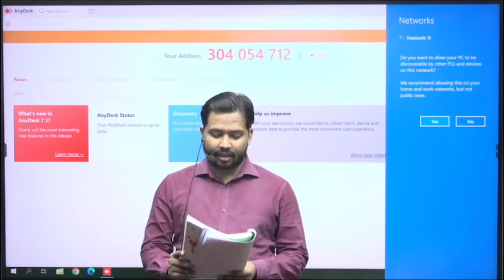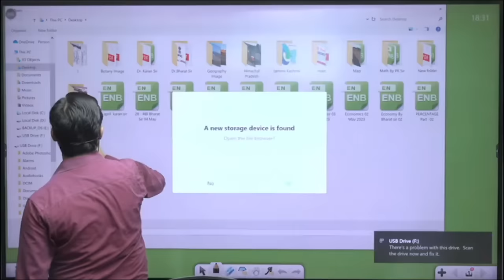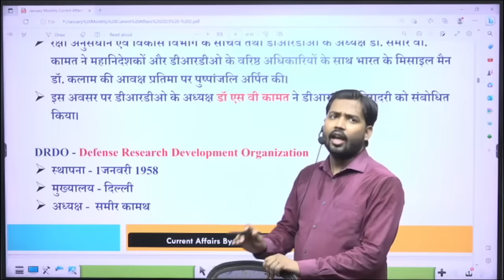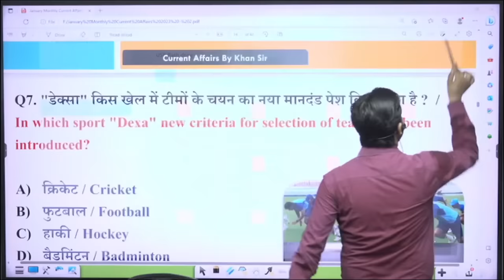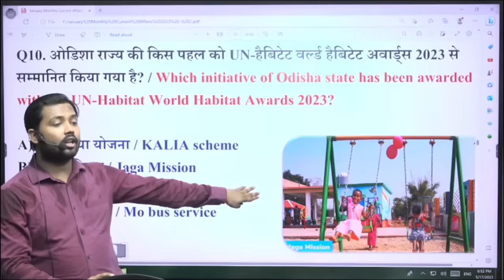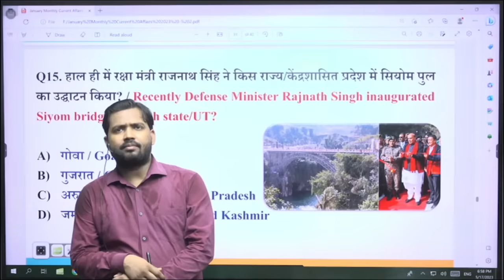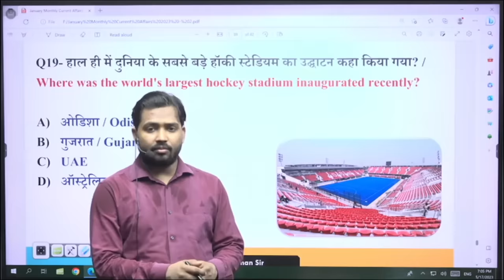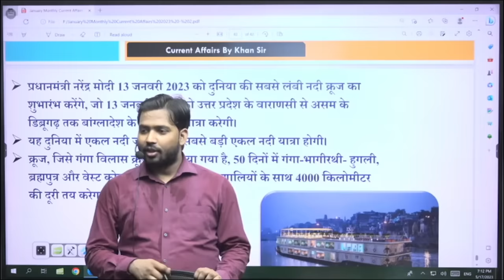January Current Affairs - 02 || By Khan Sir || For All Competitive Exams